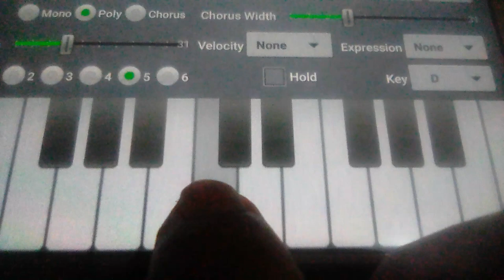Giuvor - Ambulance Siren Sound Effect with Android Synthesizer Software - How to make Sound Effect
Giuvor playing Ambulance Siren Sound Effect with The Android Synthesizer Software - How to make Sound Effect with an Android